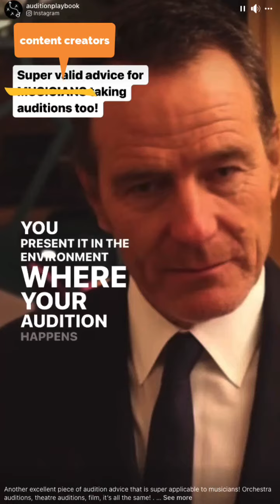Bryan Cranston Advice For Video Content Creators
Super advice for content creators

Thanks Bryan Cranston

I added the overlay graphics that apply equally to

video and virtual and written and image

Original clip credit @auditionplaybook

No one likes to be embarrassed, right? No one wants to be called boring.

Here’s how you can present like a pro at short notice.

Get my personal Emergency Presenter Kit for $1.

It is full of audience-pleasing things to say and do when you are called on to give an unplanned presentation. I feel so confident knowing I have these ready at hand. They make me look and sound and feel in control… and now you will too.

Look in my Linkedin profile for this link

⇨Get confidence kit for $1⇦